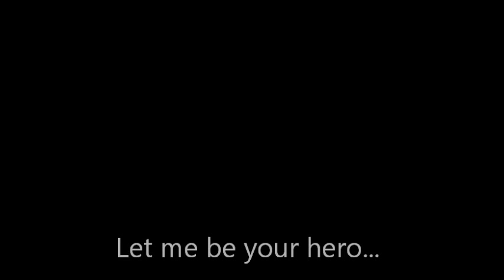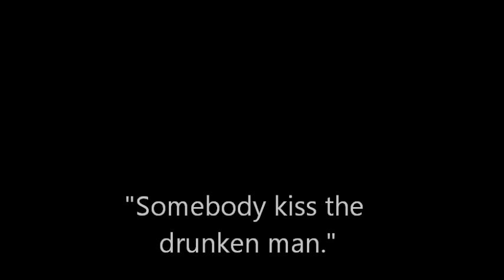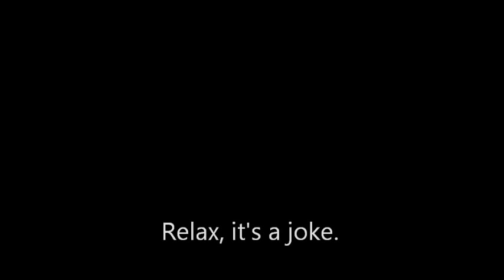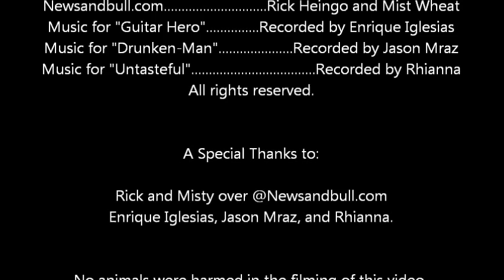Deyo's Super Fantastic SHOW!!! ep.6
Super Fantastic MUSIC edition!!!